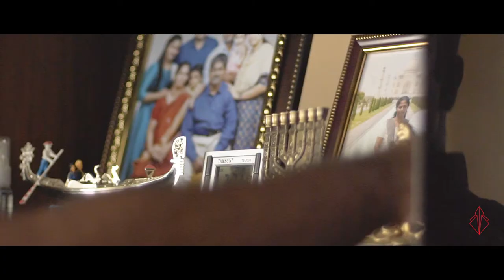Adhiraj Capital City | Shijo Joy Phillips | Real Estate Testimonial Video